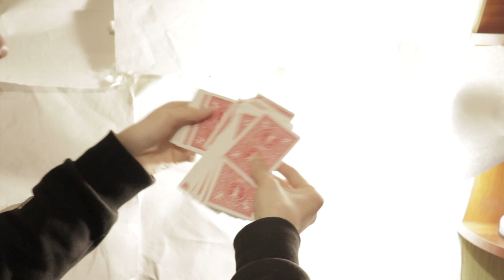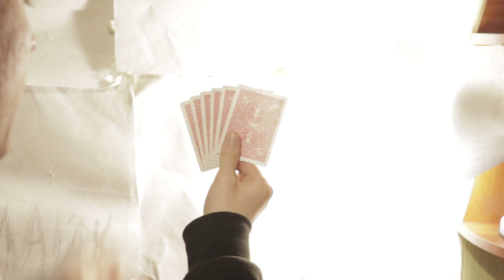ХИТРЕЙШИЙ фокус с картами удивляет своим секретом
В этом видео я покажу вам хитрейший фокус с картами который удивляет своим секретом